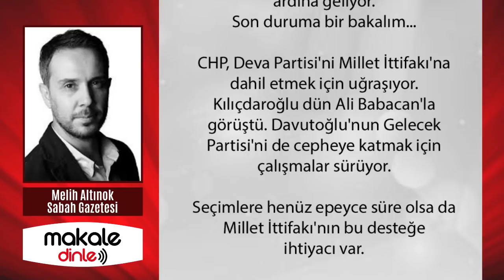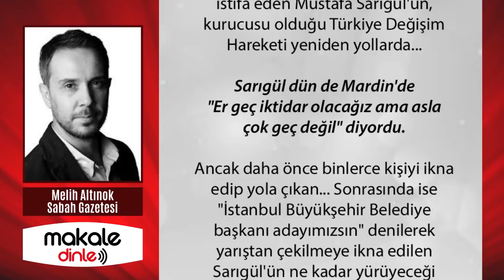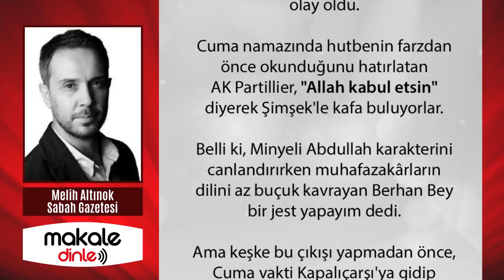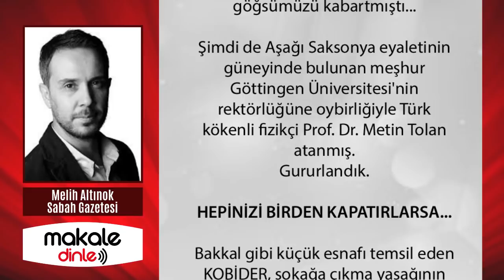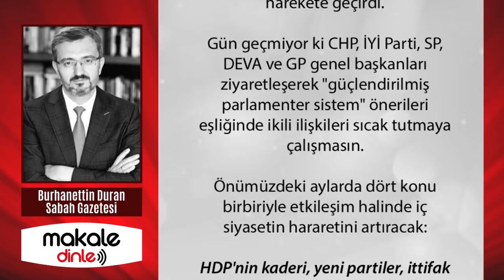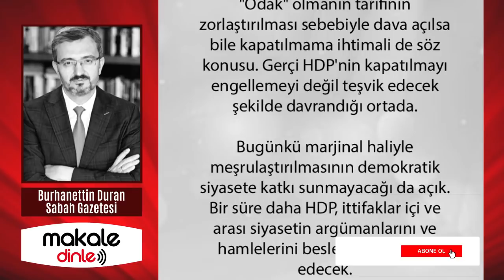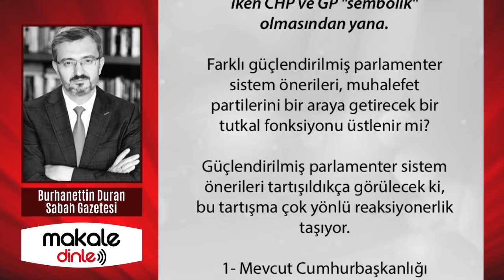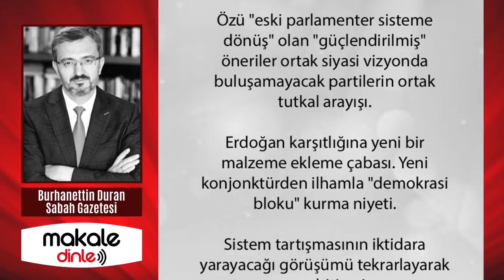MUHAFAZAKARLARA BİR JEST YAPAYIM DERKEN!.. MELİH ALTINOK ve BURHANETTİN DURAN YAZDI - MAKALE DİNLE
CHP'nin ekranlardaki yılmaz savunucusu Berhan Şimşek'in "Gidiyoruz cumalara, Diyanet İşleri Başkanlığı'nın yüzünden hutbeyi dinlememek için farzı kılıp çıkıyorum" şeklindeki sözleri olay oldu.
Cuma namazında hutbenin farzdan önce okunduğunu hatırlatan AK Partillier, "Allah kabul etsin" diyerek Şimşek'le kafa buluyorlar.

Belli ki, Minyeli Abdullah karakterini canlandırırken muhafazakârların dilini az buçuk kavrayan Berhan Bey bir jest yapayım dedi.
Ama keşke bu çıkışı yapmadan önce, Cuma vakti Kapalıçarşı'ya gidip "Esnaf kepenk kapatmış" diye video çeken Gürsel Tekin'e bir danışsaydı.
Ya da en iyisi, CHP ve din işlerinin birbirinden ayrılması.
Zira bu acemice takiyelerle muhafazakârları güldürdükleri yetmiyormuş gibi CHP'li seçmenin saygısını da yitiriyorlar...

50+1 alanın atıyla Üsküdar'ı geçtiği yeni hükümet modelimizde yüzde 0.5 oy alan bir partiniz varsa işiniz Almanya'dan iyi. Çünkü iktidar ve anamuhalefet arasındaki satrancın en önemli taşları küçük partiler. Her iki taraftan hamleler birbiri ardına geliyor.

Son duruma bir bakalım...
CHP, Deva Partisi'ni Millet İttifakı'na dahil etmek için uğraşıyor. Kılıçdaroğlu dün Ali Babacan'la görüştü. Davutoğlu'nun Gelecek Partisi'ni de cepheye katmak için çalışmalar sürüyor.

Seçimlere henüz epeyce süre olsa da Millet İttifakı'nın bu desteğe ihtiyacı var. Zira geçtiğimiz günlerde DSP Genel Başkanı Önder Aksakal'ı kabul eden Cumhurbaşkanı Erdoğan'ın, Saadet Partisi'nin önde gelen isimlerinden Oğuzhan Asiltürk'le yaptığı görüşmenin ardından taşlar yerinden oynamaya başladı...

Siyasi parti genel başkanlarının görüşme trafiği hızlandı. Cumhurbaşkanı Erdoğan'ın Saadet Partisi (SP) ile yaptığı "ittifak" konulu görüşmeler, muhalefeti de harekete geçirdi. Gün geçmiyor ki CHP, İYİ Parti, SP, DEVA ve GP genel başkanları ziyaretleşerek "güçlendirilmiş parlamenter sistem" önerileri eşliğinde ikili ilişkileri sıcak tutmaya çalışmasın.

Önümüzdeki aylarda dört konu birbiriyle etkileşim halinde iç siyasetin hararetini artıracak: HDP'nin kaderi, yeni partiler, ittifak denklemlerindeki değişim çabaları ve sistem tartışması...